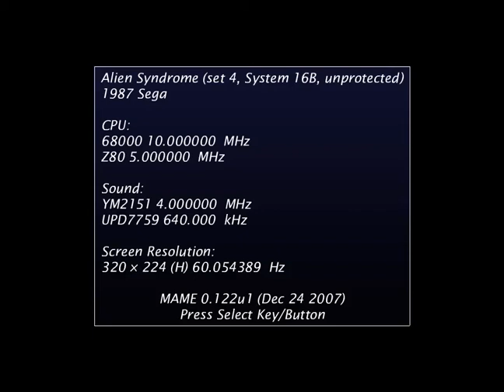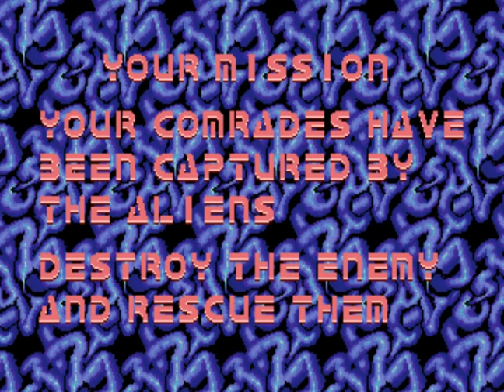Alien Syndrome (Arcade Mame) walkthrough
Alien Syndrome es un juego de disparos cooperativo de arriba hacia abajo con alienígenas desarrollado por SEGA como ... MAME - Multiple Arcade